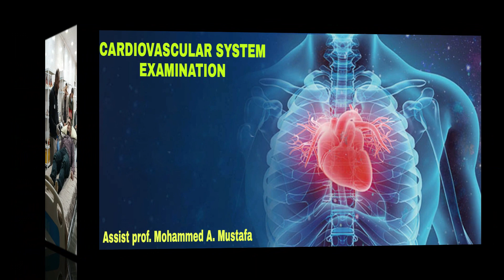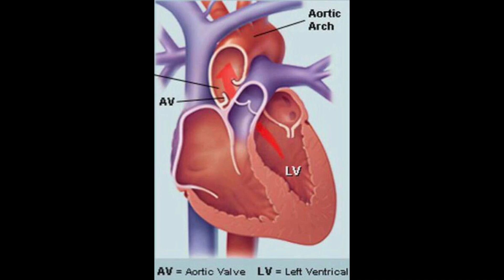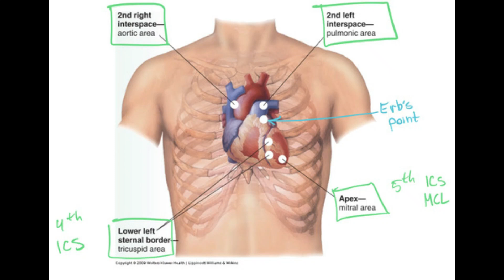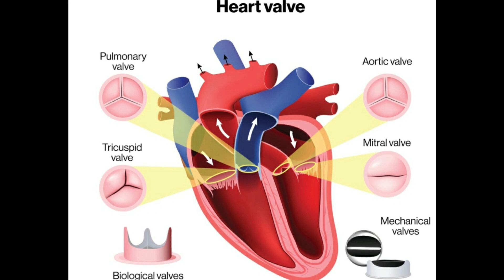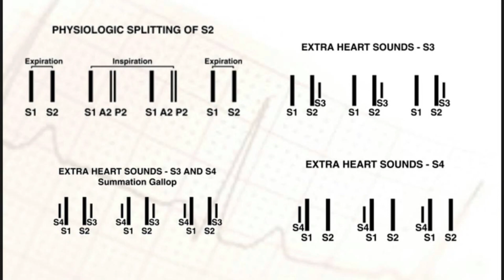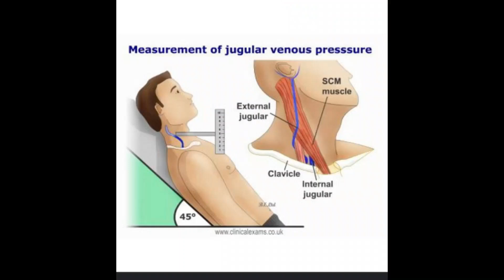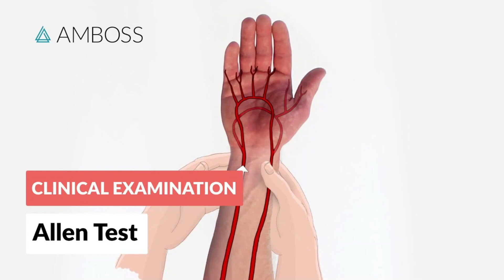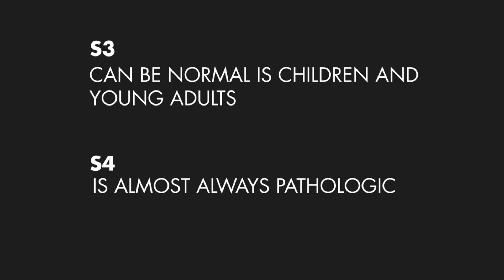cardiovascular assessment by Assist Prof mohammed aljanabi